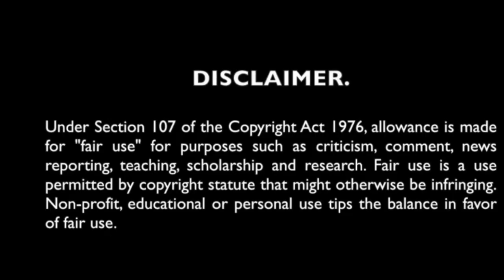Amberlynn Reid and her Excuses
amberlynnreid mukbang amberreid shopping, Amber Reid, Amberlynn Reid, Mukbang, food compilation Amberlynn Reid Food candy on camera Amberlynn Reid trolling Amber Reid eating Amberlynn Reid eating salad While Gaining Weight weight loss New Years weight loss weight loss before and after weight loss motivation weight loss inspiration workout inspiration Torrid haul Torried Tryon Plus Size clothing haul Amberlynn Reid Sad vacations Amberlynn Reid Food Amberlynn Reid Documentary Amber Reid destiny drama Amberlynn Reid salmon Amberlynn Reid Food aggressions Foodie Beauty Amberlynn Reid cooking food Foodie Beauty eating Amberlynn Reid mukbangs Amberlynn Reid gorls soup our gorl working out Amy’s life irked contend Charlie gold Jeffree star Amberlynn Reid gaining weight Amberlynn Reid eating fast food 600 pound life cooking Charlie gold coffee spill healthy gaining weight Amberlynn Reid pretending to be healthy And her noodles soups and Dr Pepper Becky and Amberlynn Reid love story 2020 weigh in AmberlynnReid fat mukbang, mukbang
Amberlynn Reid mukbang Amberlynn Reid Destiny Becky